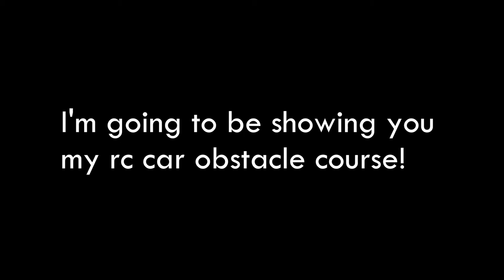Superb Mayro Kratt Obbystacle Courtse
PLS SUBSKRIBBLE